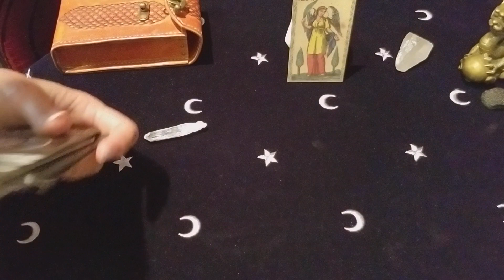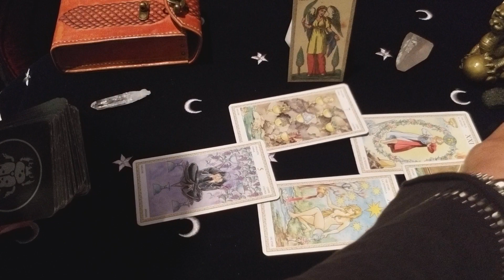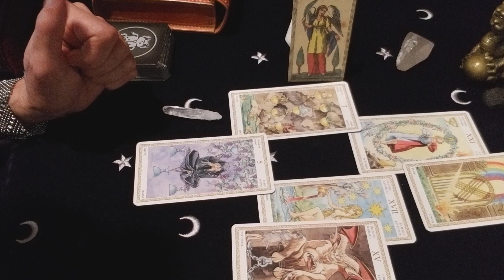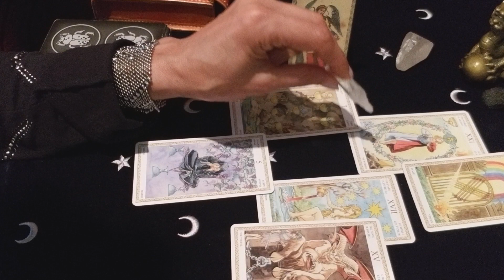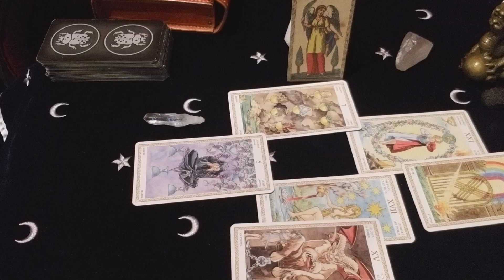ДЕВА. ИЮНЬ 2019 г. ТАРО РАСКЛАД. ТАРОскоп.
Что ожидает ДЕВ в Июне 2019 года?